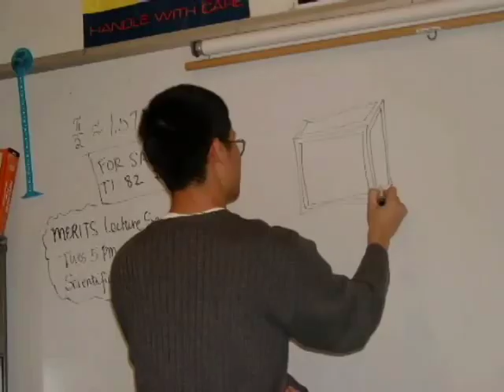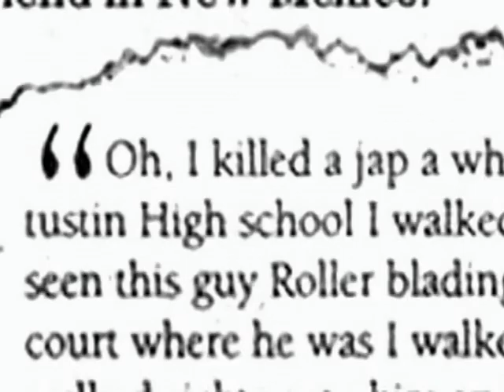UCLA Vietnamese Student Union - Montage 2003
An overview of the UCLA Vietnamese Student Union (VSU).